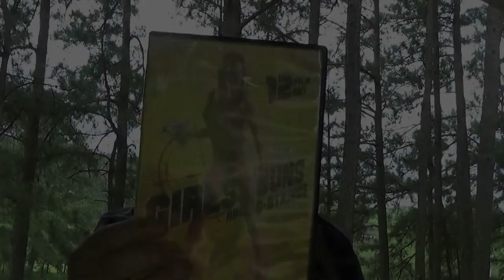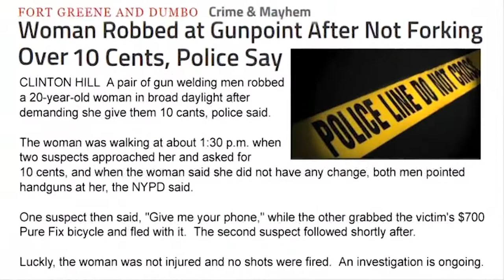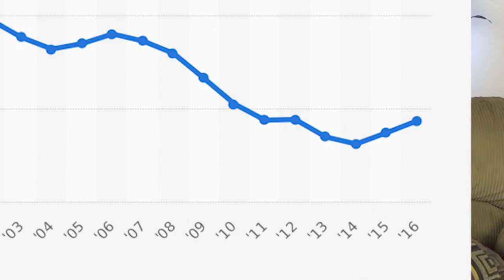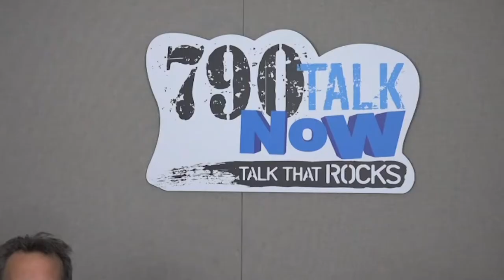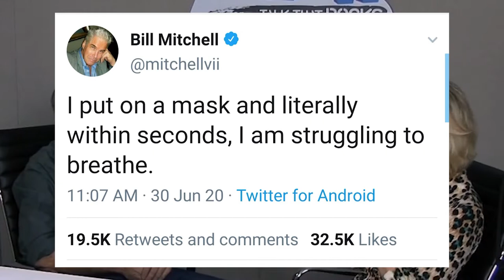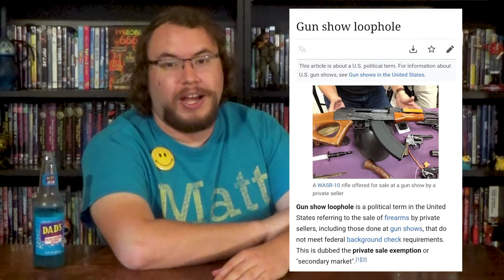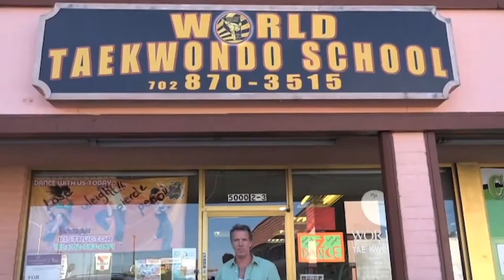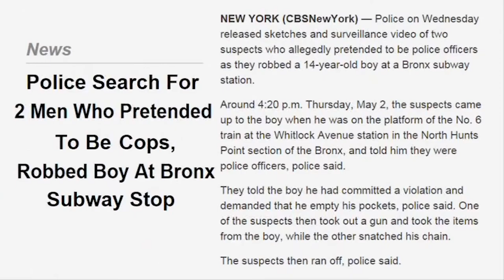Gun Self-Defense for Ladies - Matt's Fun Time Bad Movie Show